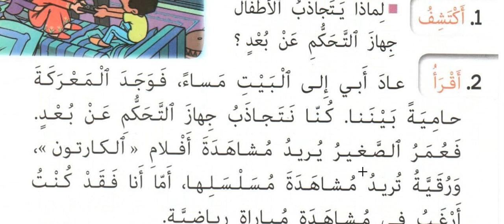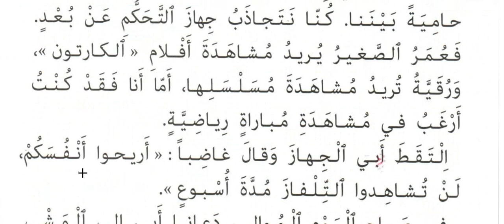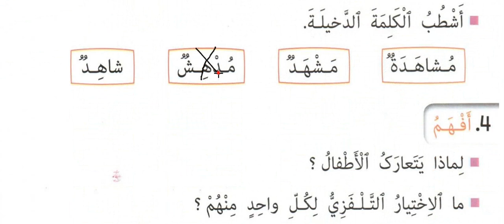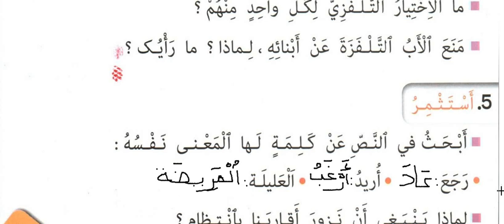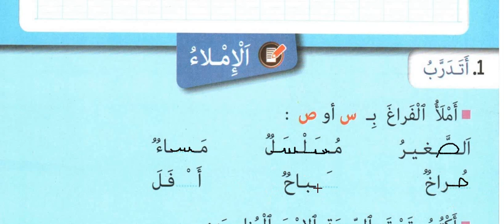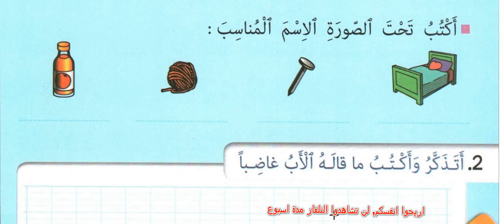عراك من اجل التلفاز القراءة كتابي في اللغة العربية المستوى الثاني ابتدائي الجواب عن الاسءلة الاملاء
وشكرا لكم
 كتابي في اللغة العربية المستوى الثاني